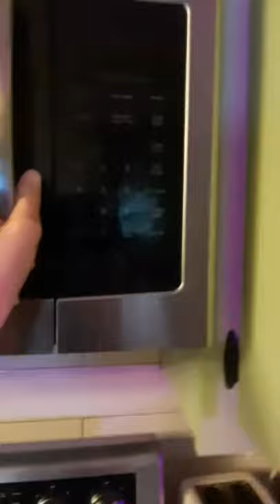The Microwave Song.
Song By Oliver Dudley

props to microwave for existing.👏👏

good job microwave.